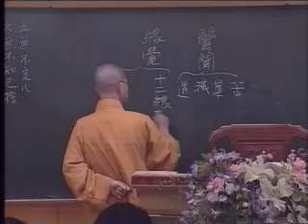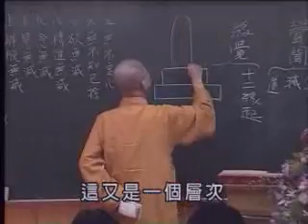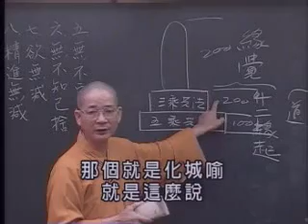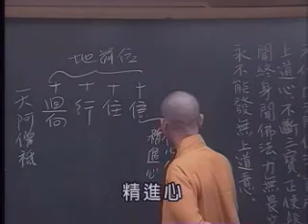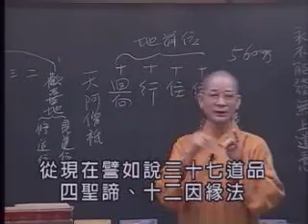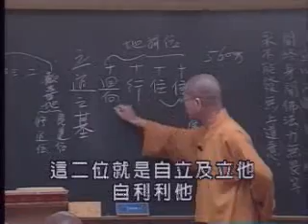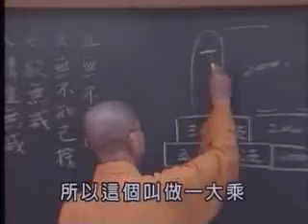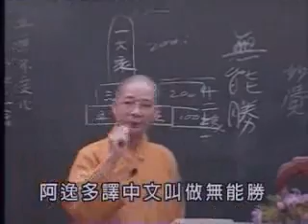常照法師-維摩詰所說經282